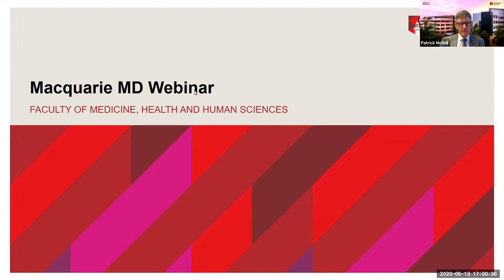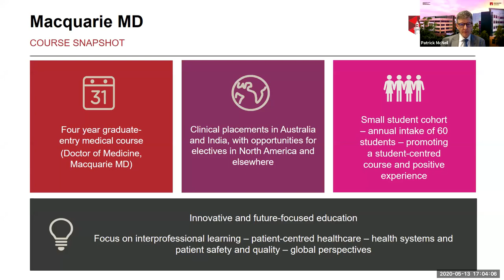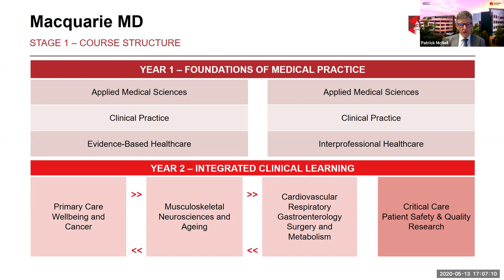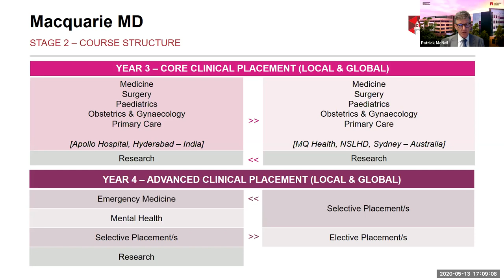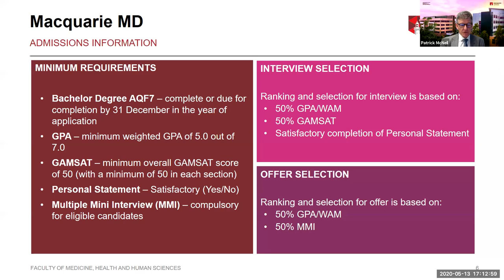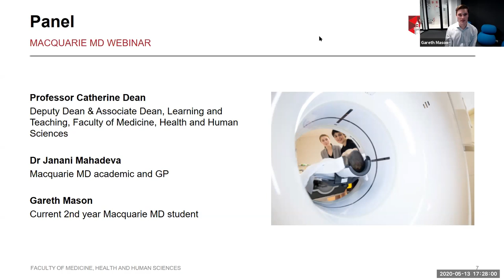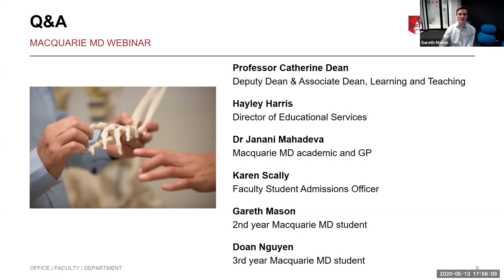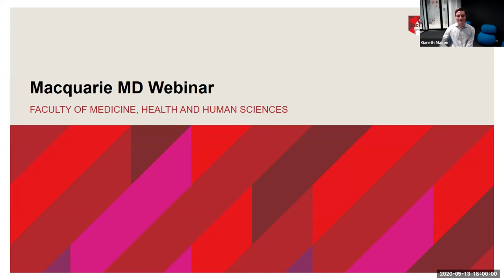Macquarie MD - Start your journey to becoming a doctor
Macquarie MD Webinar 13 May 2020.